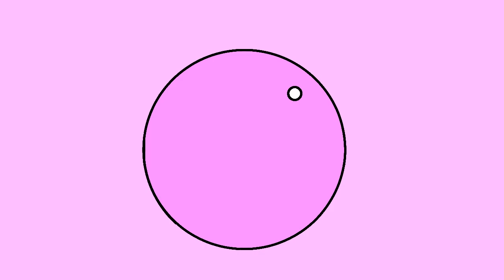More Animations coming soon...